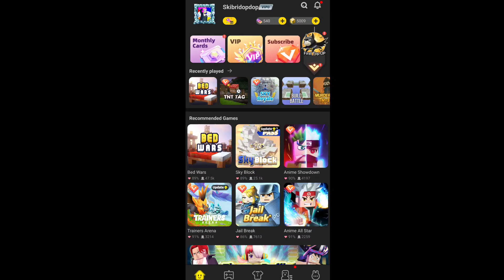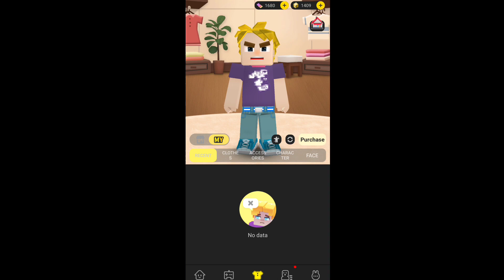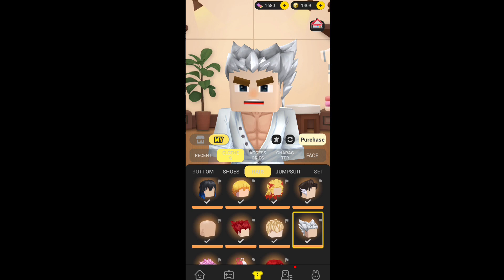Unlocking Shanks Skin in Blockman GO